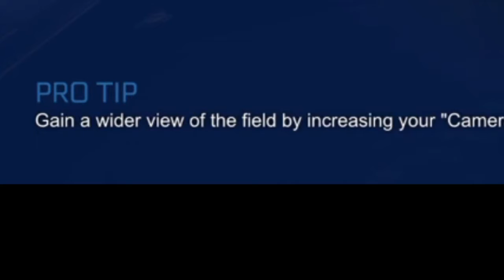Rocket League - Driving Up The Walls!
Nickymacpoopoo and Intent_Fatal getting down on some Rocket League seeing if we can perfect our skills in kicking major booty! My First ever custom thumbnail too so big day!